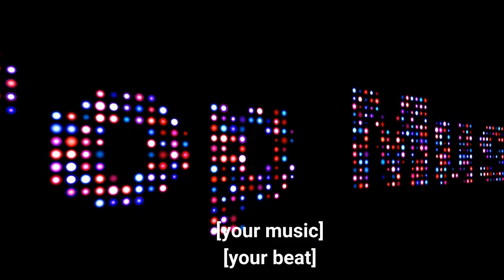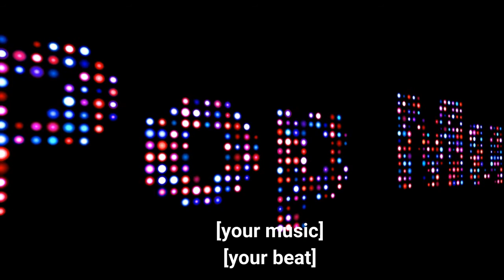Pop Music | Free Pop Background Music | Lady Music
Enjoy this pop music entitled Ponte de Abril by Steve Adams. This music was from Youtube Music Library. The presentation was made in canva.com.
Lady Music